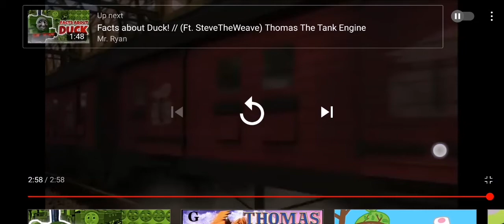My Reaction to Facts About The Fat Controller